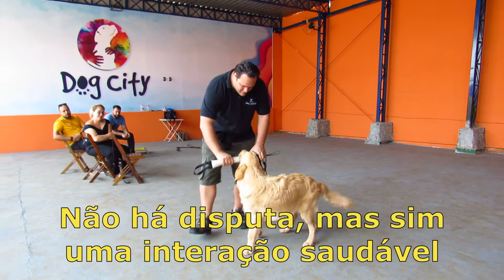O Cabo de Guerra Saudável com Seu Cão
Vídeo sem cortes, durante uma explicação prática a alguns alunos do curso de comportamento canino voltado ao atendimento pet na  Dog-City em Campinas.
Primeira vez do Golden nessa brincadeira.
Importante para os donos de cães e treinadores.